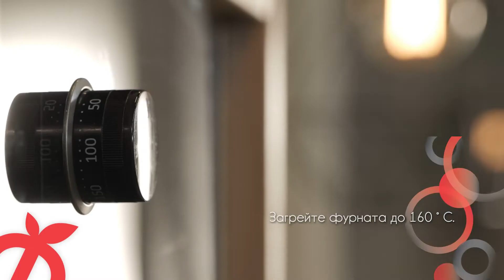Пaнфорте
ПАНФОРТЕ
Панфорте  е меден тоскански десерт,  съдържащ захаросани плодове, ядки, мед и  различни пикантни подправки.  Този ароматен десерт е много подходящ за домашен коледен подарък.

Необподими продукти за кейк с диаметър 20 см:
  50 г запечени и нарязани бадеми
  50 г запечени и нарязани лешници
100 г орехи
  60 г  сушени кайсии
  60 г черни стафиди
  70 г сушени смокини
  40 г пълнозърнесто брашно
  80 г течен мед
100 г мусковадо захар
1/4 ч. л. смлян джинджифил
1/4 ч. л. смлян карамфил
1/4 ч. л. смляно индийско орехче
1/4 ч. л. смляна канела
1/4 ч. л. черен пипер
    1 ч. л. сол
    Пудра захар

Загрейте фурната до 160 ° C. Покрийте с хартия за печене форма за кейк с диаметър 20 см. Поставете кайсиите и смокините в кухненски робот и блендирайте. Добавете стафидите и орехите и блендирайте отново. Разбъркайте пълнозърнестото брашно с нарязаните  сушени  плодове и ядки, така че всички продукти да се покрият с брашно.

Поставете меда и захарта в голяма тенджера на среден огън и загрейте, докато се разтворят.
Оставете сместа да заври. Добавете смлените карамфил, индийско орехче, канела, джинджифил, черен пипер и сол. Разбъркайте, за да се смесят ароматите. Свалете съда от огъня. Добавете този сироп към брашнената смес, като бързо разбърквате. Изсипете сместа във формата за печене.
Изравнете я с помощта на лъжица, намокрена в топла вода. Изпечете кейка в предварително загрятата фурна за около 15-20 минути. Извадете от фурната и оставете във формата да се охлади напълно.

След като десертът се охлади, поставете го върху поднос. Поръсете с пудра захар. Можете да го нарежете и да го опаковате като коледен подарък. В затворен съд този десерт може да се съхранява до един месец . Хубавото при него е, че можете да го приготвите с всякакви плодове и подправки, които ви харесват и да му придадете уникален вкус.